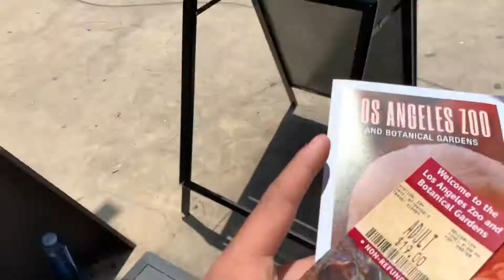Los Angeles Zoo (first vlog)